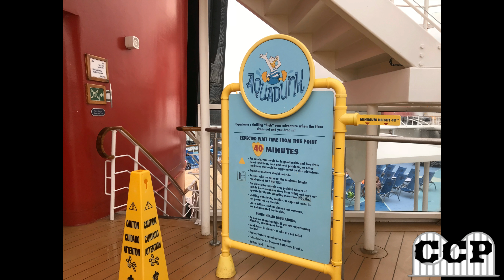Aquadunk Off-Ride Disney Magic 4K 2018